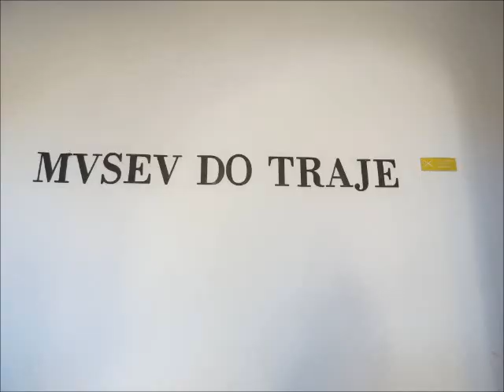Museu do Traje (Miniatura) / Museum of Costume (Miniature)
MUSEU DO TRAJE - Este museu está situado no Portugal dos Pequenitos, um parque lúdico-pedagógico destinado essencialmente à criança e localizado em Coimbra. Aberto a 1 de Junho de 1997, o Museu do Traje expõe cerca de 300 peças em miniatura representando a evolução do traje ao longo dos tempos, cenas do quotidiano português e alguns adereços significativos. Todos estes trabalhos foram elaborados à mão por volta dos anos 50 do século XX .

MUSEUM OF COSTUME - This museum is located in "Portugal dos Pequenitos", a recreational and educational park designed primarily for children and located in Coimbra (Portugal). Opened the June 1, 1997, the Museum of Costume exhibits about 300 miniature pieces representing the evolution of costume over time, scenes of daily Portuguese life and some significant props. All these works were drawn at hand around the 50s of the twentieth century.